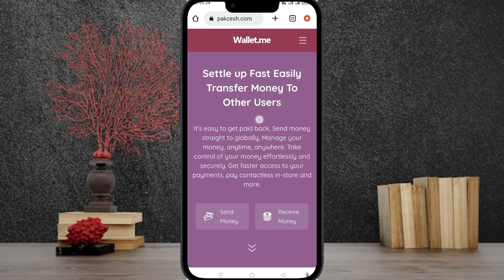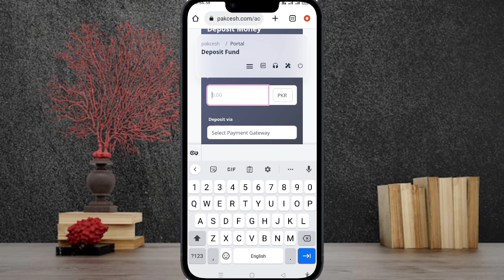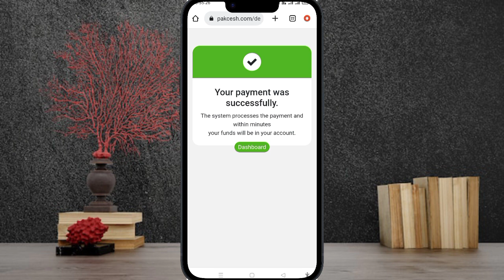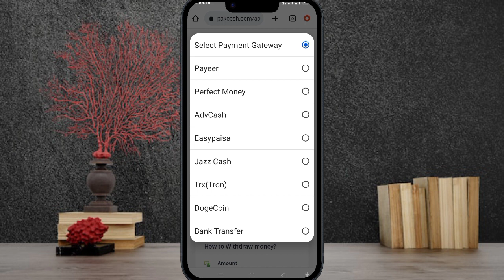How to withdraw perfect money jazz cash or Easypaisa in pakistan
how to transfer money from perfect money to easypaisa how to deposit and withraw from perfect money to easy paisa how to deposit in perfect money from easypaisa

link

Pakistan in real ways. I teach people how to make money online on YouTube and tell them about YouTube earning.
I also teach them other online earning streams such as freelancing work in Pakistan. I create videos about how to make money online with freelancing.
Tik Tok account follow Akbar00789